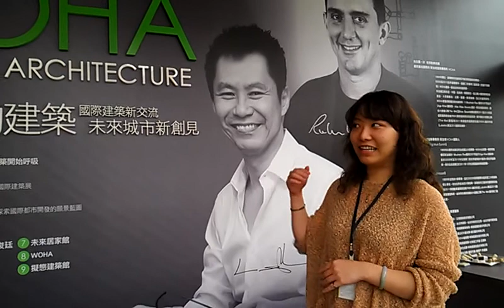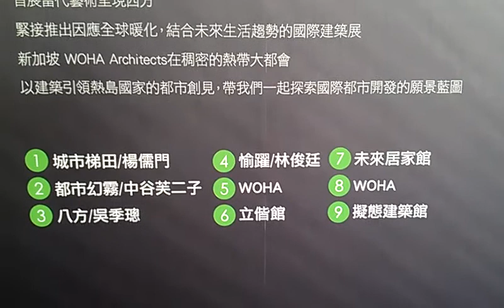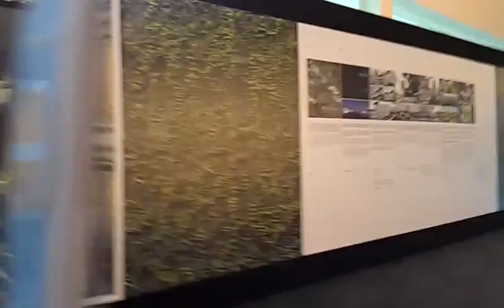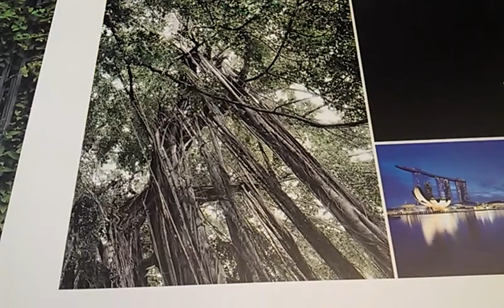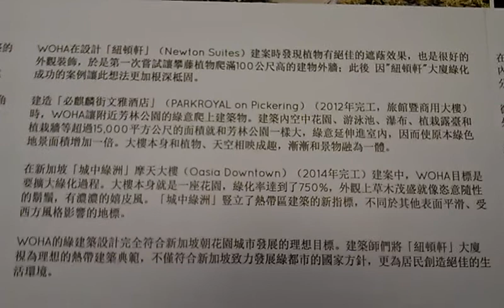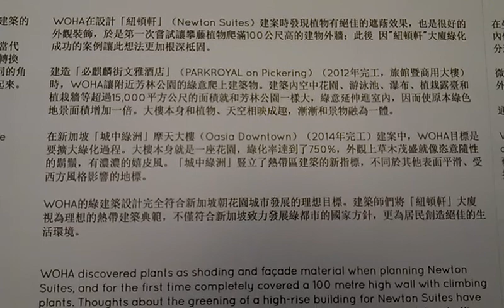WOHA-會呼吸的建築 2013.3/22-5/10 種子計畫藝術建築生活展 part 2 (1/4)VIDEO1818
WOHA-會呼吸的建築 2013.3/22-5/10 種子計畫藝術建築生活展 part 2 (1/4)